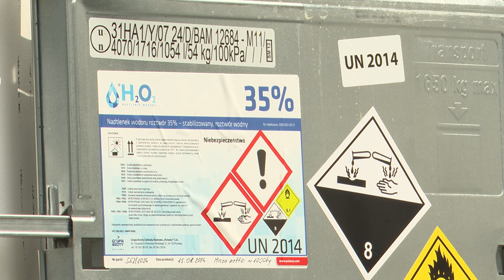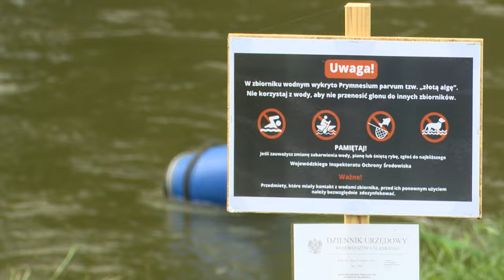Eksperyment ma być lekiem na złotą algę 18.08.2024